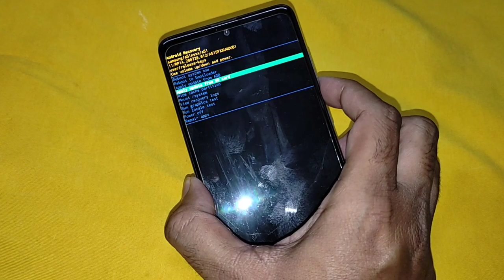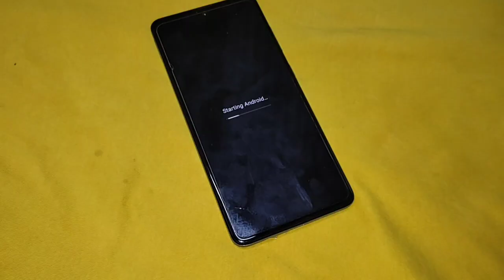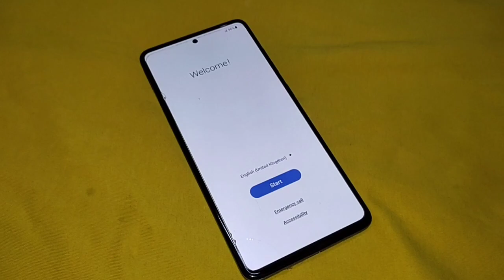Samsung A51 Wipe Data/Factory Reset Option Not Showing Fix | Remove MDM Lock, Pattern, and Password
Discover how to fix the missing "Wipe data/factory reset" option on your Samsung A51. In this video, we'll show you how to bypass the MDM lock, remove pattern and password, all without needing a PC. Learn this easy solution for your Samsung A51 and regain control of your device!